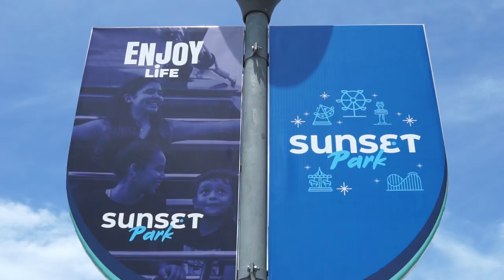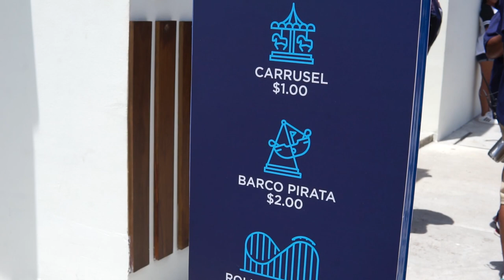Sunset Park DESUBRE sus secretos y atracciones | Surfcity en su Fase 2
Sunset Park fue inaugurado por el presidente Nayib Bukele, este proyecto esta dentro de la franja denomina como Surfcity acompañanos y conocelo mas.